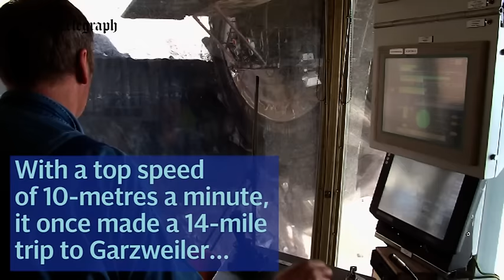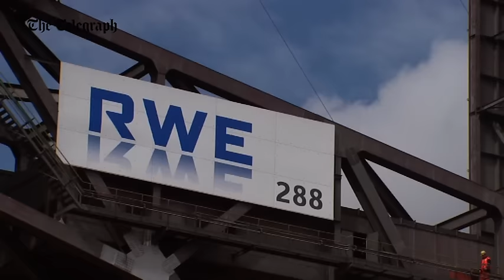Bagger 288, bucket wheel excavator | Extraordinary Engineering